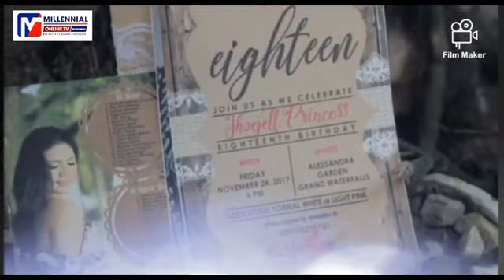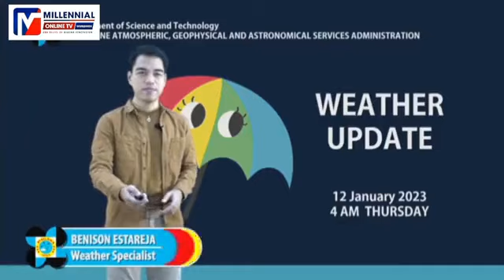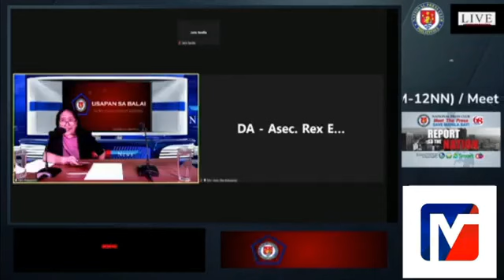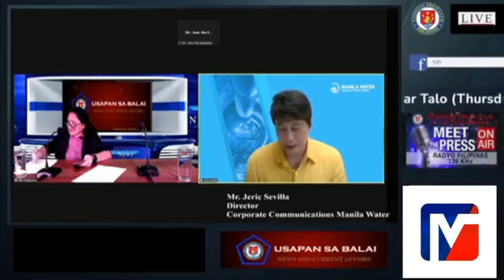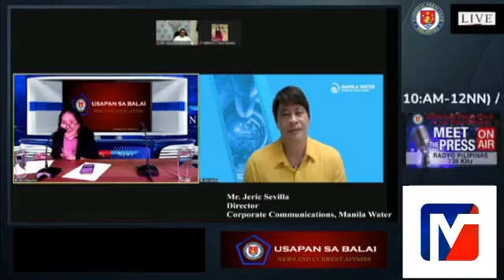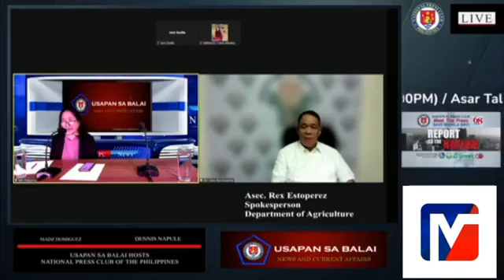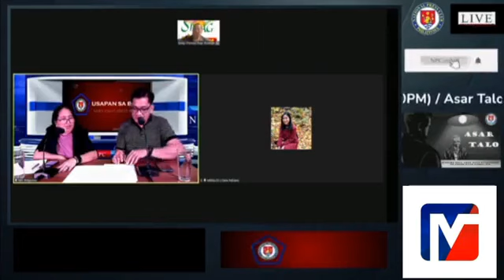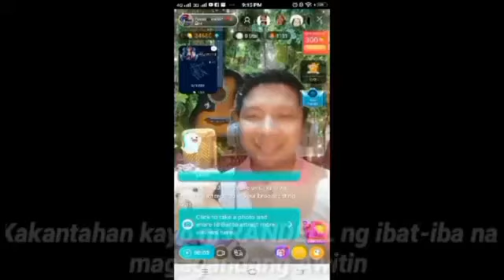Jan.12,2023(Thu.)T.R.O.P.A. :PagAsa Usapan sa Balai(Presyo/Sibuyas at Singil sa Kuryente at Tubig)